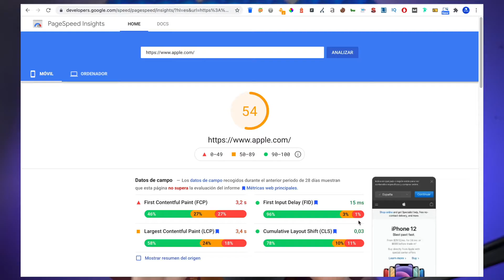La cara oculta de Google, la optimización web (WPO) y Core Web Vitals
En este video te explico algunos hechos relacionados con la optimización web, con el WPO, Core Web Vitals y WordPress que quizás desconozcas y doy mi opinión sobre todo este tema que Google ha extendido tanto planteando diferentes cosas.

✓ 00:00​​ INTRO
✓ 00:37​​ ¿Por qué Google mete tanta caña con el Core Web Vitals, la optimización web (WPO) y demás? Madre mía...
✓ 02:48 ¿Qué va a pasar con el 5G? ¿Las webs se van a tener que optimizar igualmente?
✓ 04:26​​ NO HAGAS CASO AL PAGESPEED. BUENO, A LA PUNTUACIÓN. En el vídeo te digo lo importante, lo que debes mirar sí o sí.
✓ 06:32 Mirar la velocidad de tu web REAL con usuarios REALES y sin pagespeed ni herramientas que funcionen mediante proxies.

✅ ¿Necesitas una agencia de SEO? No dudes en contactar con nosotr@s